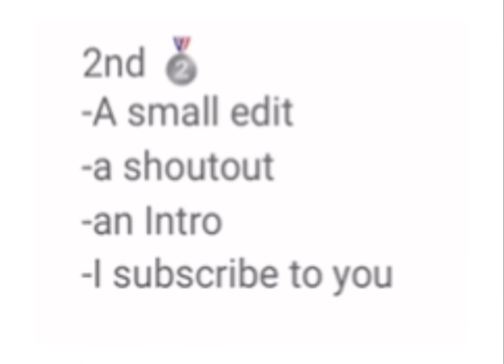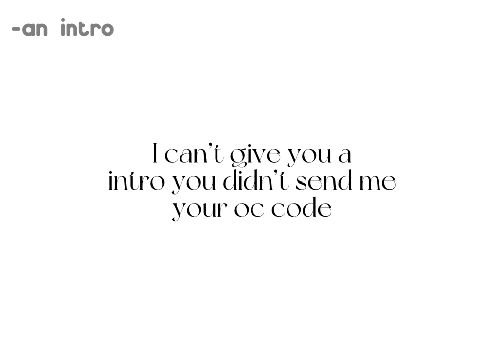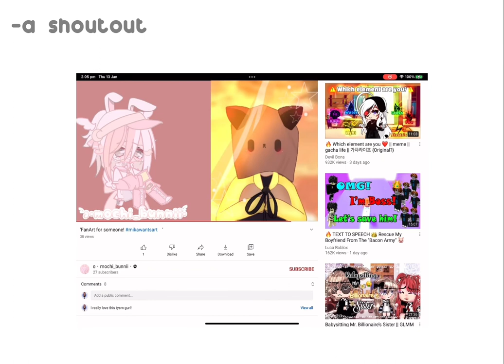fan art contest winners || SiimplyMika || read description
q: 0%... loading 20%. loading 50%. loading 80%. loading 100% done loading!

hello everyone welcome to the description! if you are new to this channel I do a small QnA here! if you're only reading the description please skip to (important info). thank you and enjoy reading the desc!

important info:
welcome and here you are! thank you for reading this, now on to what I have to say... we're so close to 500 subs! so thank you for that! but if you have not subscribed please subscribe now! it would be so cool to get 500 subs before Friday next week! thank you for reading this.

subgoal:
500

sub count:
487

QnA:

A: I'm not revealing that yet.

Q: Will you do a face reveal ever?
A: yes I probably will face reveal sometime!

A: Australia!

A: lovelies!

Q: Do you have any pets?
A: yes! 1 boxer dog and 2 geckos!